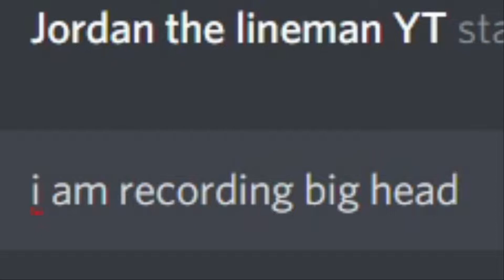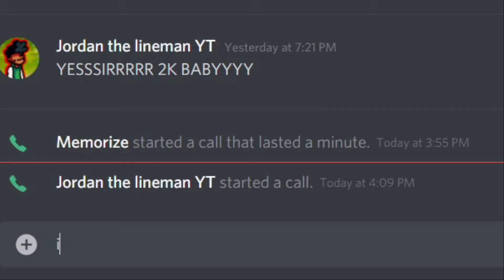THE BEST SONGS EVER MADE!🔥 | Friday Night Funkin' Neo Mod [#010]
JOIN THE SKULL CREW TODAY!